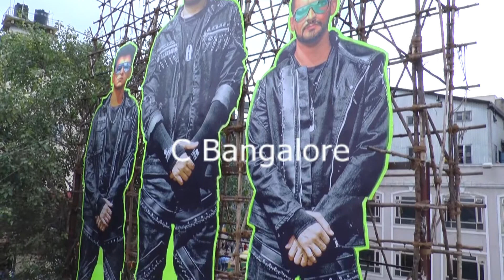galipata 2 | first day first show reaction| yogaraj bhat | ganesh | pavankumar |diganth|| Cbangalore